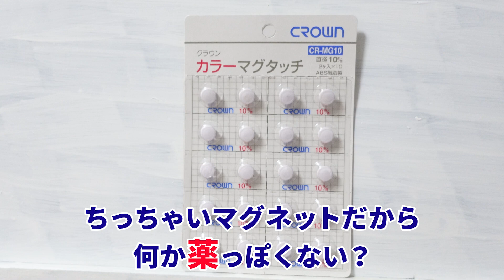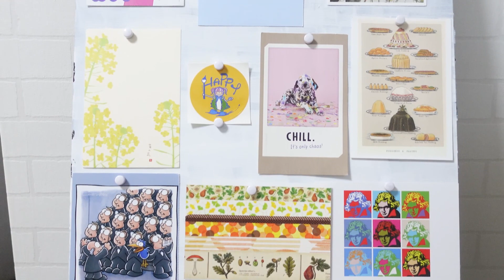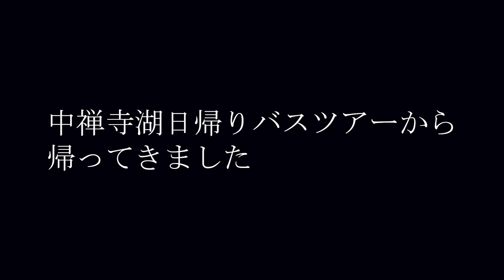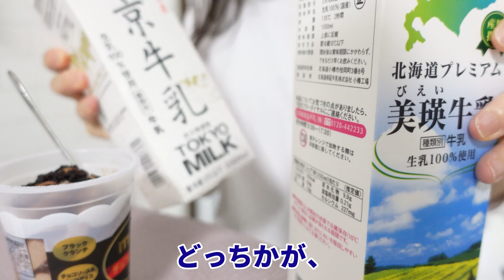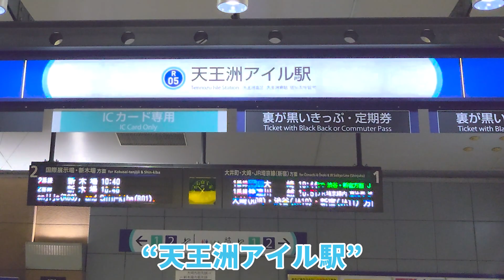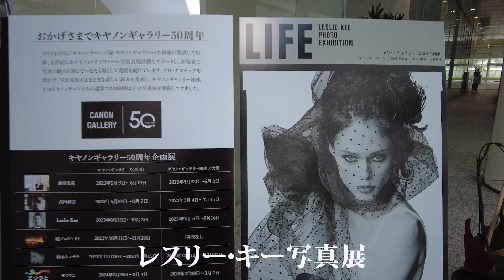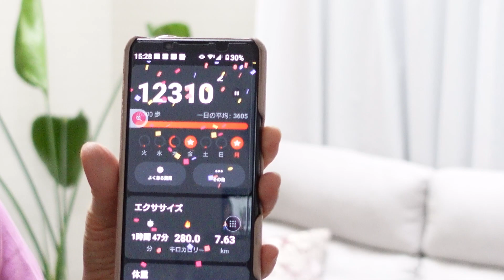60代一人暮らしの日常vlog / レスリー・キー写真展 / 天王洲アイル散歩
2023年10月のvlog1(October Vlog1)です。
日常やちょっとしたお出かけなどをまとめています。

奥日光・中禅寺湖日帰りバスツアーの動画

あいまろ(Aimaro)
  60代
  身長153㎝
  お花が大好き
  一眼レフ歴15年
  子供たちは自立
  実家でひとり暮らし
  パーソナルカラー診断できます
  旅するファッション系ヒーラー

BGM
DOVA-SYNDROME

動画用カメラ
DJI　Pocket2

SONY　ZV-1

スマートフォン SONY Xperia 5IV

写真用カメラ
CANON EOS R6
レンズ　CANON RF24-105mm F4L IS USM

Amazonのアソシエイトを利用しています。